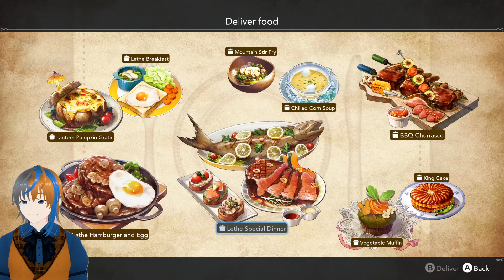Harvestella (Let's Play #39) Helping Others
A Let's Play of Harvestella featuring commentary.
Harvestella is a RPG from Square Enix combining aspects of a farming sim with the more traditional world traveling story one might expect from an RPG.
Thank you greatly to everyone who watches the video.